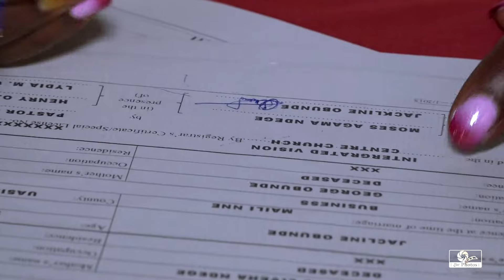Adamu by Christina Shusho Best Wedding Dance (Jackey + Mose)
Audio by Christina Shusho
Video by 2Be Media.